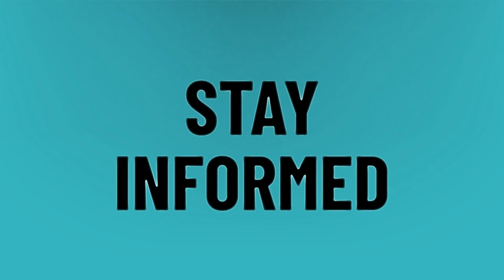Is it safe to deliver at 36 weeks?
Cephalic Presentation • Is it safe to deliver at 36 weeks?